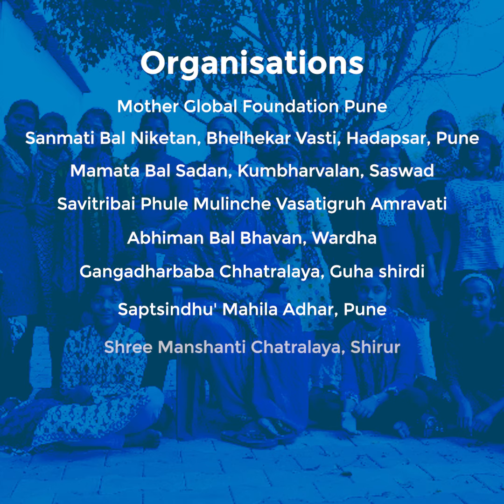Life story of Sindhutai Sapkal || social worker and social activist || Be visible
Dr.Sindhutai Sapkal is an Indian social worker and social activist known particularly for her work in raising orphaned children in India. She was conferred the Padma Shri in 2021 in Social Work category.